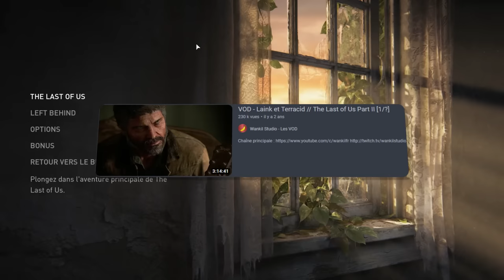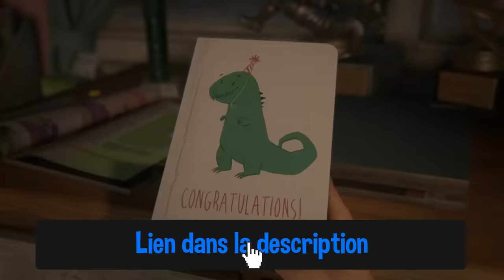TOUT LE MONDE DÉTESTE JOEL (The Last of Us)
Téléchargez The Last of Us Part 1 ▶️ sur l'Epic Games Store avec le code créateur "WANKIL"
On sait pas qui est le plus méchant entre Joel et les zombies

Montage par Nonox